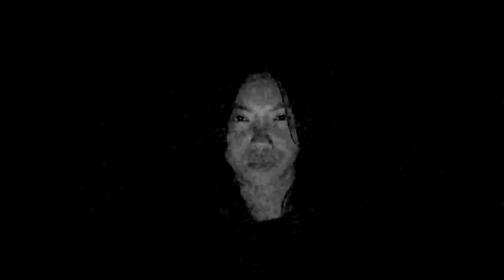The Bug Ft Dis Fig, Blue To Black (Clip)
Taken from the album 'In Blue' by The Bug Ft Dis Fig
Released on November 27th 2020 on Digital and CD with Tape and Vinyl to follow.